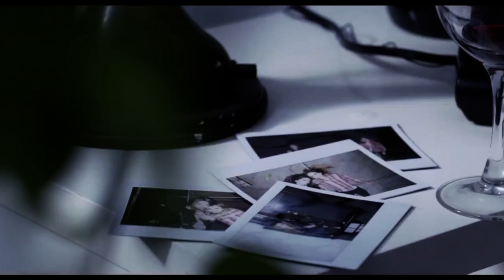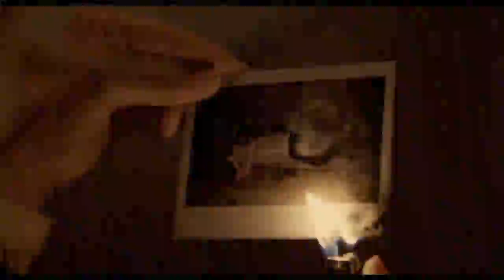The Angelic Song | Yana Maltseva